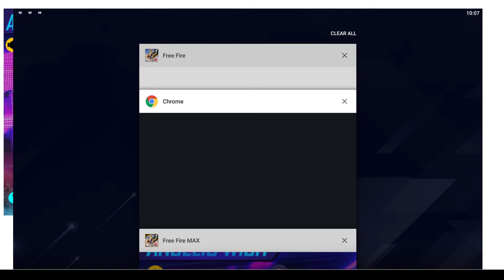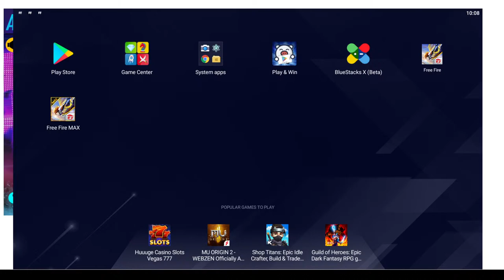ROCKERAZAR ONE DAY TOURNAMENT|TN TOP TEAMS BIGGEST CLASH|SUPPORT YOUR FAVORITE TEAMS GUYS#rockerazar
VILLAIN CR7 COMMENTRY
YOUTUBERS INVITATIONAL TN TOP TEAMS
YOUTUBERS VS ESPORTS TEAMS

SUPPORT YOUR FAVORITE TEAMS GUYS